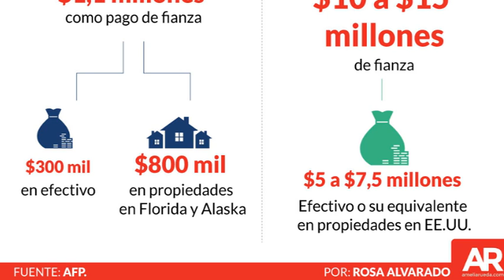Resumen matutino de noticias, jueves 25 de febrero del 2016